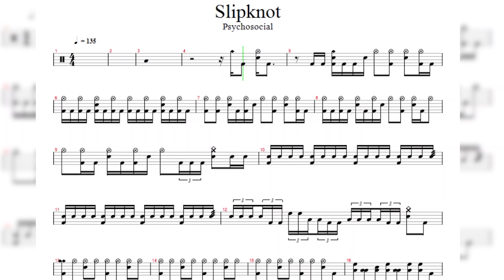LEARN THIS! 5 Tracks You Need to Know as a Beginner Drummer - Kristina Rybalchenko pick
What tracks would you learn first as a beginner drummer, and why?

My filming gear:
Lenses (ultra-wide)
Lense (tamron)
Memory card